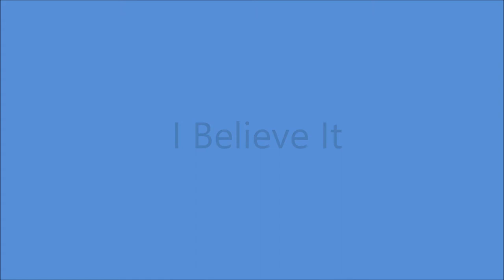The Blue Sky Boys - I Believe It (1936).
(Meade -  1887 - Written by Paul Dresser
as "I Believe It For My Mother Told Me So" )
Recorded 22 January 1935 by Delmore Brothers

Recorded 13 October 1936 Hotel Charlotte, 237 West Trade St., Charlotte, NC - Bill Bolick (mandolin/vcl duet) and Earl Bolick (gt/vcl duet)

                             1962 to 1965
                    and   1976